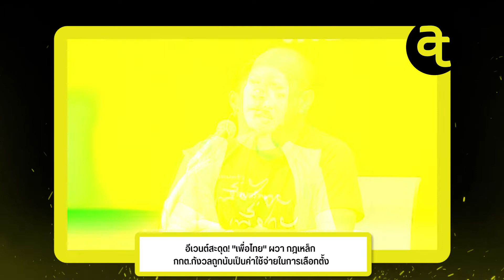อีเวนต์สะดุด! "เพื่อไทย" ผวา กฎเหล็ก กกต.กังวลถูกนับเป็นค่าใช้จ่ายในการเลือกตั้ง